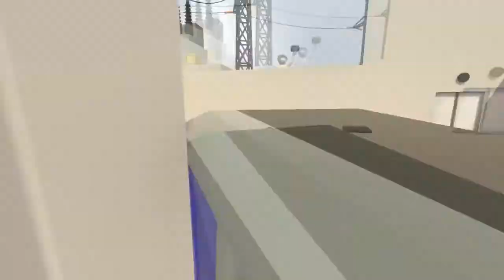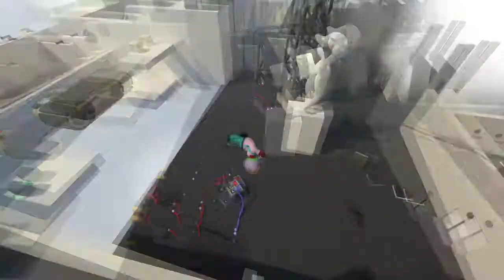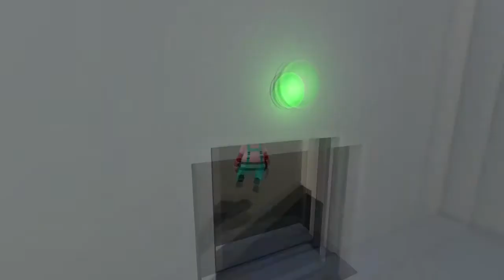Human Fall Flat Part 23